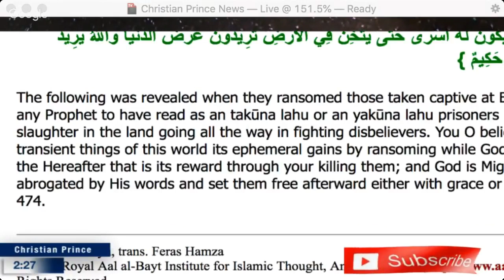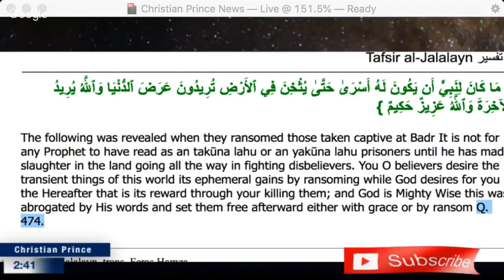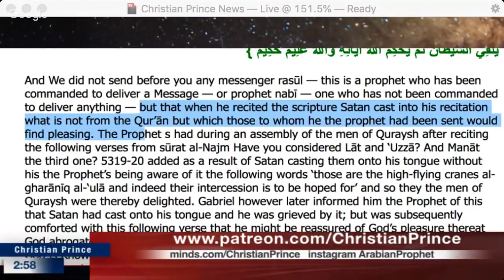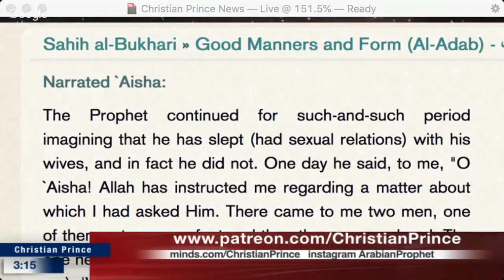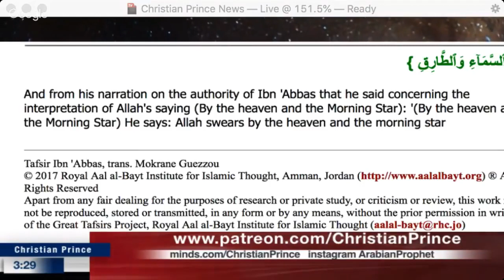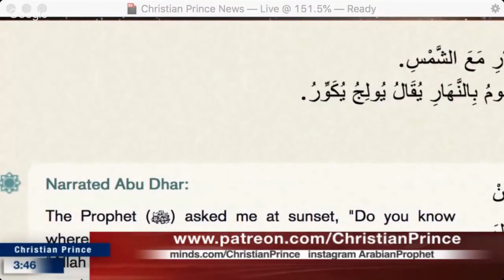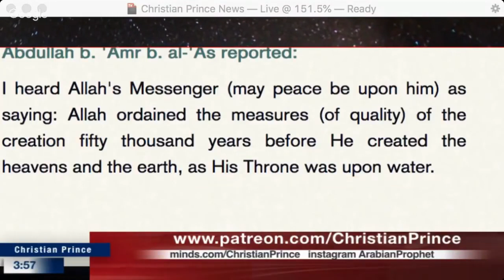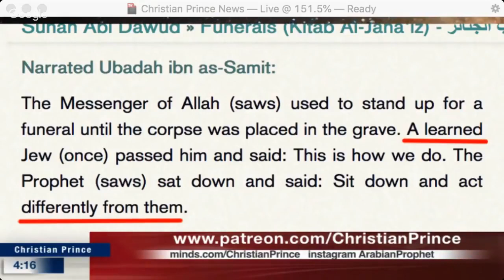Angelo leaves Islam and accepts Jesus!! while talking to Christian Prince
Islamic terrorists take and execute hostages on an almost daily basis.  While we are often assured that this practice has “nothing to do with Islam,” Muhammad did, in fact, execute prisoners of war and other hostages.

Following the Battle of Badr, several defenseless Meccans were slaughtered by Muhammad’s companions.  These included a man named Umayya and his young son, who were taken prisoner by a Muslim (a former friend who tried to protect them), but were then set upon by a mob before they could be escorted to safety:
“I said (would you attack) my prisoners?  But... The people formed a ring around us as I was protecting him.  Then a man drew his sword and cut off his son’s foot so that he fell down and Umayya [the boy’s father] let out a cry such as I have never heard… They hewed them to pieces with their swords until they were dead.” (Ibn Ishaq/Hisham 449)
Another heartwarming account of Islamic chivalry during the same battle concerns Abu Jahl,  one of Muhammad’s arch-enemies at Mecca.  He met his death as he lay defenseless.  In this case, two Muslims took the opportunity to administer the death blow:
Mu’awwidh passed Abu Jahl as he lay there helpless and smote him until he left him at his last gasp. (Ibn Ishaq/Hisham 451)
Another Muslim named Abdullah then came by and put his foot on Abu Jahl’s neck and taunted him before decapitating him:
Then I cut off his head and brought it to the apostle saying, “This is the head of the enemy of Allah, Abu Jahl.”… I threw his head before the apostle and he gave thanks to Allah. (Ibn Ishaq/Hisham 451).

Apparently these companions of Muhammad were unaware that "Islam is against" killing captives.   But who could really blame them?  Not only did the prophet of Islam praise them for the slaughter, he also ordered the death of another captive brought before him.

Uqba bin Abu Mu’ayt pled for his life:
“When the apostle ordered him to be killed, Uqba said, “But who will look after my children, O Muhammad?”  [Muhammad’s reply] “Hell.”  The man was put to death. (Ibn Ishaq/Hisham 458, also Abu Dawud 2686)
Other captives were ransomed, but Uqba received special treatment because he had mocked Muhammad at Mecca.  His crime was that he had thrown the entrails of a dead animal on Muhammad’s back as he was praying, to the amusement of other Meccans (Muslim 4422, Ibn Ishaq/Hisham 277).  The prophet of Islam determined that this fraternity prank was worth killing over, and it became the first of several other occasions in which people were slain on Muhammad’s order merely for mocking him.
Interestingly, it appears that Muhammad regretted not killing all of his captives, instead of ransoming a few.  Verse 8:67 of the Qur’an was “revealed” in the aftermath of Badr and says “It is not for any prophet to have captives until he hath made slaughter in the land.”
The prophet of Islam went on to execute many other captives, most notoriously the 800 men and boys taken prisoner at Qurayza.  His men also brutally murdered an elderly woman named Umm Qirfa after taking her prisoner following a raid on the tribe of Banu Fazara.  According to al-Tabari she was killed by, “putting a rope to her two legs and to two camels and driving them until thy rent her in two.”  (The woman’s daughter was then doled out to one of her Muslim killers).
While it is common to hear Muslims claim that their religion is “against” killing hostages, the actual history of Islam proves that nothing could be further from the truth